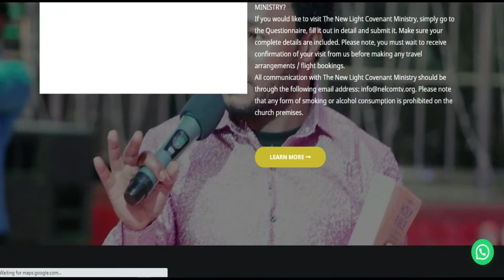Worship Hour!!!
Join The Nelcom Choir to worship the King of kings and the Lord of lords, in the beauty of holiness. In His present, there fullness of joy, peace and happiness. Worship with Nelcom every Sunday in Mutengene, Limbe-Road, South West Region, Cameroon

Instagram: Apostle Marcel Chiatim Ministries
Twitter: Apostle Marcel Chiatim Ministries